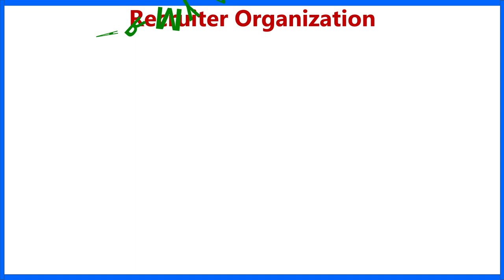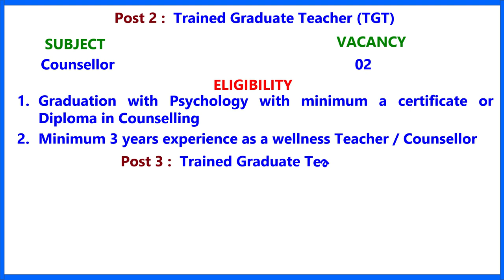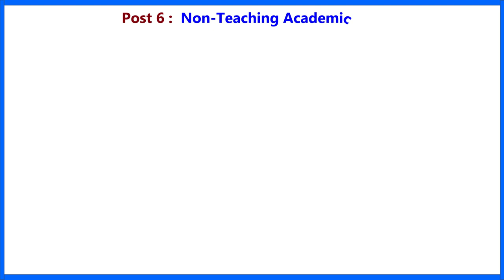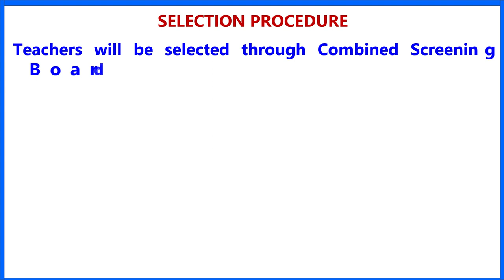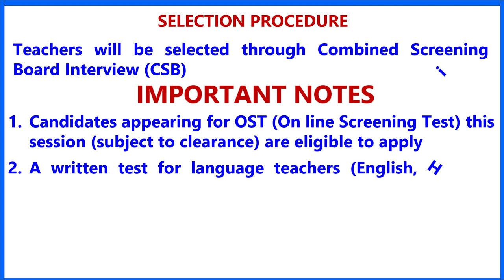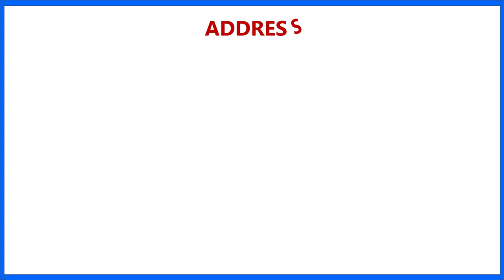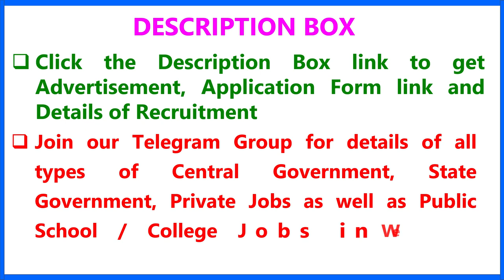Army Public School Recruitment 2022 I Army Public School Kolkata I APS Job I Teacher Recruitment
KV No. 1 & 2 Kanchrapara, Kankinara and Bandel - Advertisement, Application Form

KV AFS Bagdogra, BSF Baikunthpur & NFR New Jalpaiguri - Advertisement, Online Google Form

commerce teacher, kv, kvs, kv recruitment 2022,  afs recruitment 2022,  afs teacher recruitment, afs non teaching staff job,
burnpur riverside school teaching and non teaching staff, brses recruitment 2022, teachering job, wb KV Recruitment 2022, KV Job, KVS Job
army public school recruitment 2022, army public school kolkata, aps job, aps recruitment 2022,